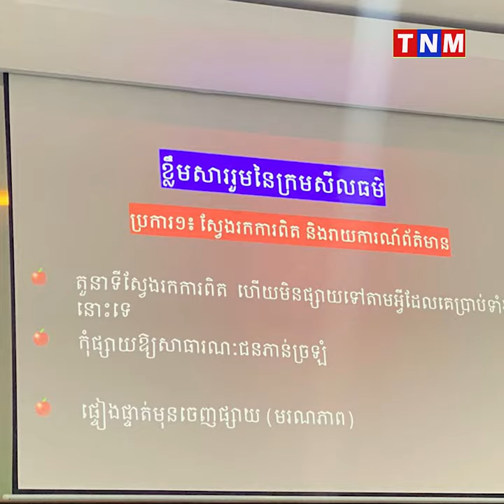លោក ខៀវ កាញ៉ារីទ្ធបានអញ្ចើញជាអធិបតីភាពក្នុងវេទិកាពិភាក្សា ពិសេសៗ ដែលរៀបចំដោយក្លឹបអ្នកកាសែតកម្ពុជា